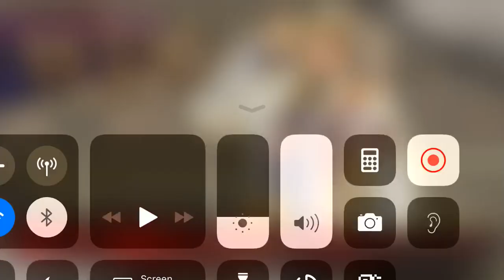Jotaro timestop finish(bug) Jojo Diamond records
It’s just timestop